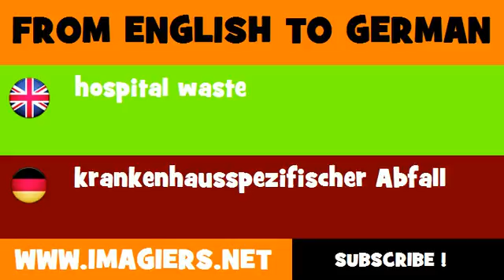FROM ENGLISH TO GERMAN = hospital waste